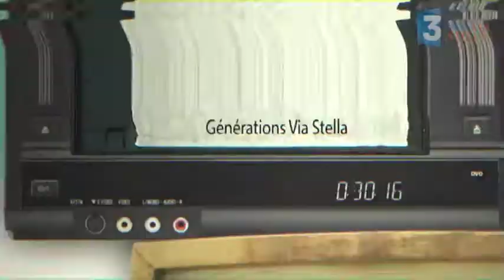Génération ViaStella avec Christophe Mac Daniel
Avec Christophe Mac Daniel, ingénieur du son